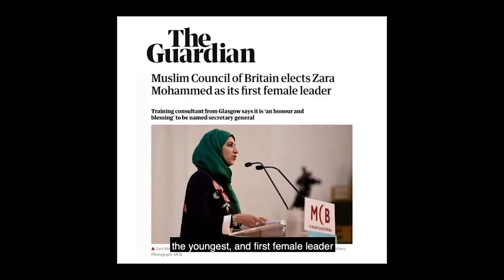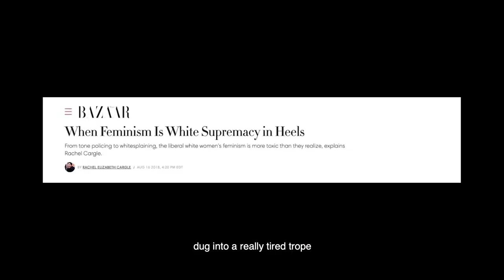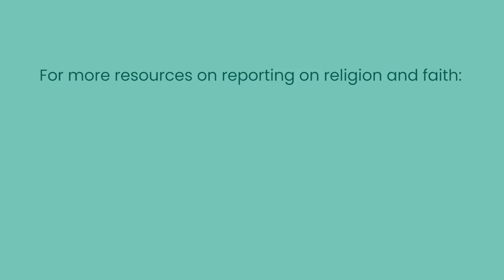What Is Religious Literacy And Why Does It Matter?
A few weeks ago, BBC Woman's Hour host Emma Barnett interviewed Zara Mohammad--the recently-elected leader of the Muslim Council of Britain. Unfortunately, it was a textbook definition of what not to do during an interview--but it isn't anything a little bit of education cannot fix.

At Media Diversity Institute, and our project Get The Trolls Out, we have several resources to help guide reporters on how to bone up on religious literacy and report on cultures and faiths other than their own.

For more information on our project Get The Trolls Out visit their